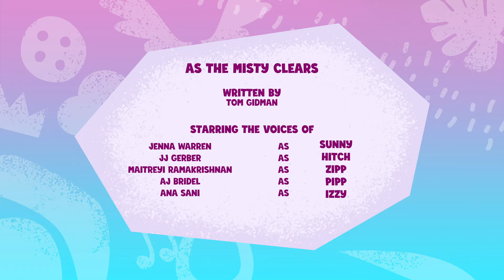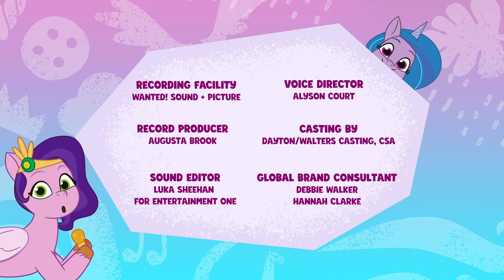My Little Pony: Opowiedz swoją historię | Misty oczyszcza energię | Cały odcinek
Jednorożce, Pegazy i Kucyki Ziemi jednoczą się! Poznaj nieoczekiwaną grupę przyjaciół, którzy mają misję przywrócenia magii do świata My Little Pony: A New Generation.

 My Little Pony: nowa generacja ❤️ NOWOŚĆ ❤️ Poznaj postacie!

 🧡 Sunny: Sunny jest ciekawska, żądna przygód i zdeterminowana, aby uczynić świat lepszym miejscem.
💛 Hitch: Hitch pomaga wszystkim w zatoce Maretime jako troskliwy szeryf.
💙 Izzy: Izzy to energiczny jednorożec, który uwielbia tworzyć, tworzyć i błyszczeć.
❤️ Zipp: Zipp to zbuntowana i wysportowana śmiałka księżniczka z Zephyr Heights.
💜 Pipp: Pipp to stylowa i utalentowana księżniczka gwiazdy popu z Zephyr Heights.